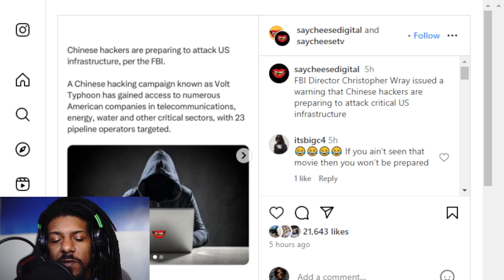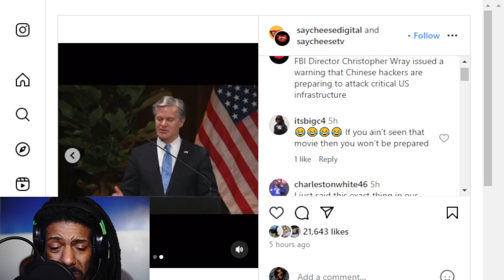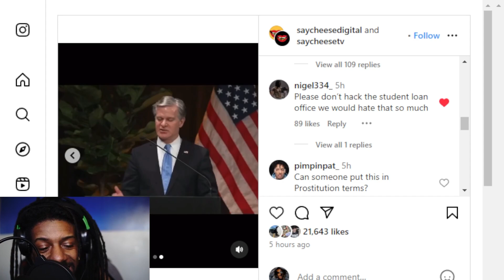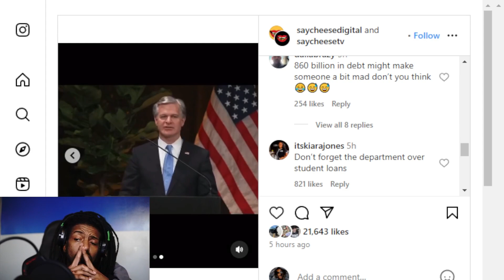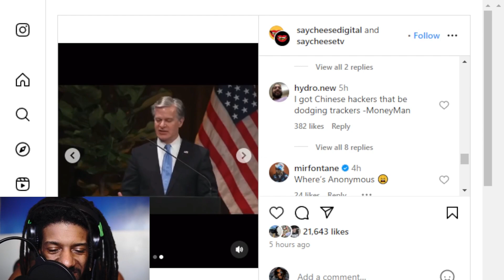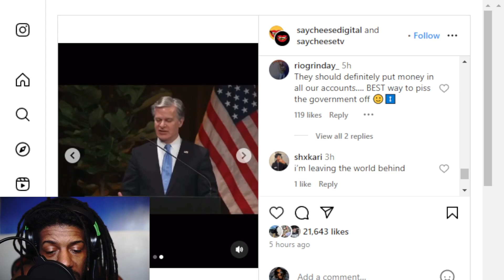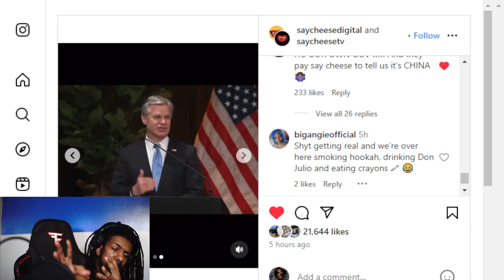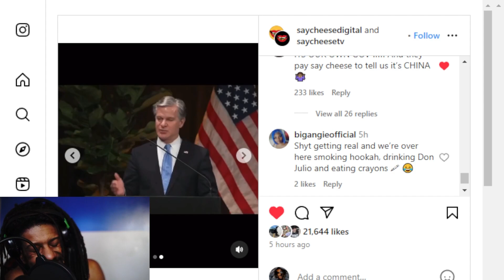China Threaten America With MASSIVE ATTACK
kaicenat adinross China is gearing up to unleash a massive attack on America's critical infrastructure! Join us as we delve into the FBI's warning about Chinese hackers and their dangerous plans.